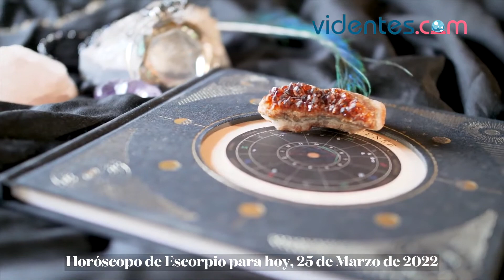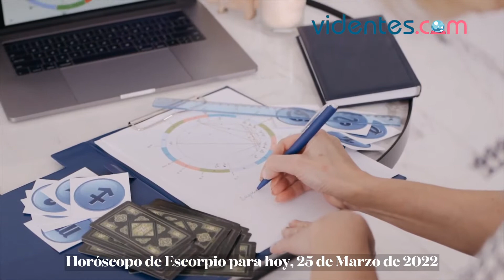HORÓSCOPO DIARIO ✨🌝🌟 ESCORPIO ♏ VIERNES, 25 DE MARZO DE 2022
Horóscopo de hoy, viernes 25 de Marzo de 2022. El horóscopo para hoy: descubre tu futuro gracias a mi horóscopo diario para ti.